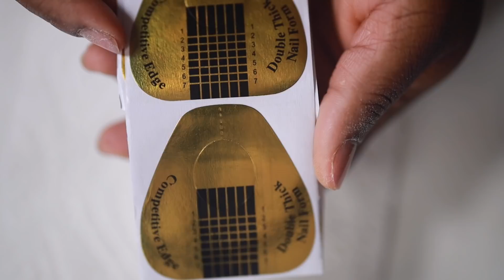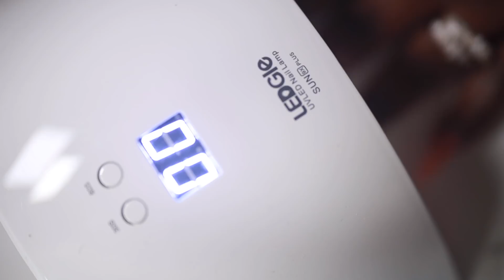♡ Baby Pink Polygel Nails Tutorial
** IM NOT A PROFESSIONAL **

UPLOADS

Heres what I used
►Nail Forms

► Gold nail bit kit

►Nail Drill

►Drill Safety Bit

►IBD Dehydrate

►Mia Secret No Burn Acid Free Primer Xtra Bond

►Nail Brush

►IBD Uv Bonder

►Top Coat

Follow me on ↓↓↓↓↓↓↓↓↓

→ Instagram: @IvyLeagueStyles for updates and pics!

→ Snap Chat @Ivyleaguestylee